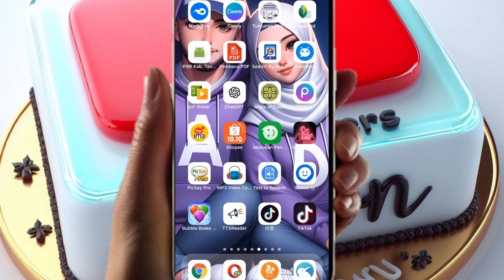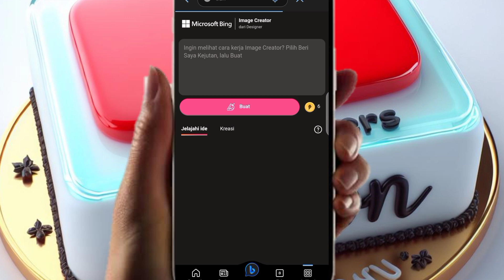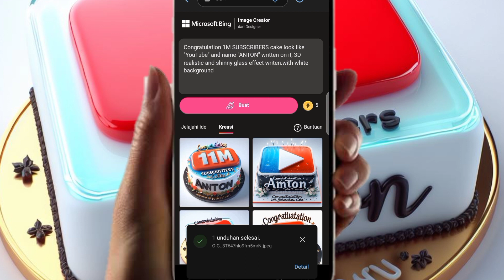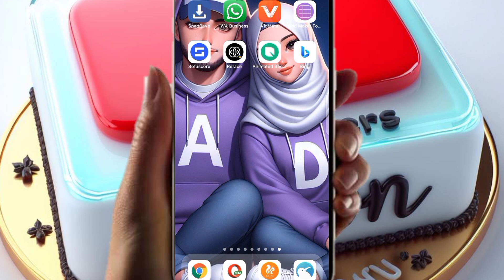membuat ucapan media sosial di ai Bing image creator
from nya 👇👇👇

Congratulation 1M SUBSCRIBERS cake look like "YouTube" and name "ANTON" written on it, 3D realistic and shinny glass effect writen.with white background